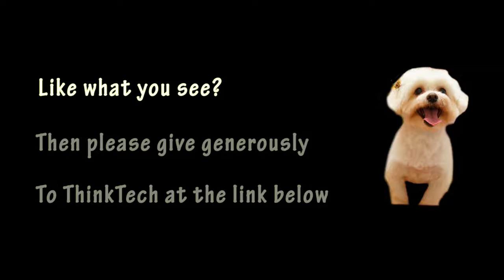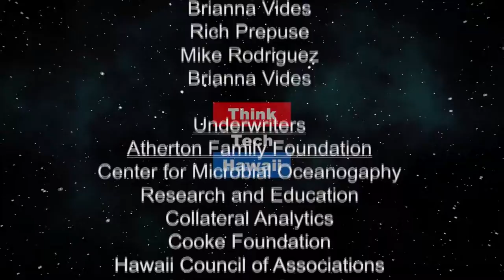The Dark Side of Social Media is Emerging (Likable Science)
How to Divide the Country and win elections with social media..  Jay Fidell and Ethan Allen will talk about the effects social media can have in today's political climate.

The hosts for this episode are Ethan Allen and Jay Fidell.